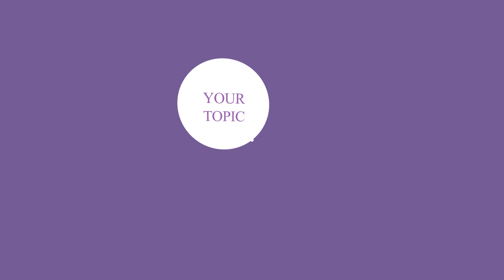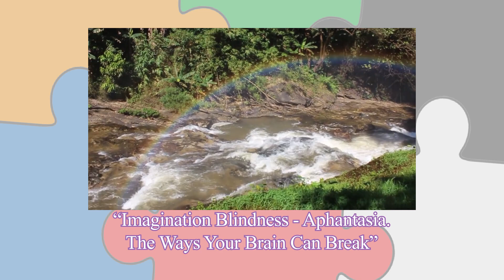Why writing a PhD thesis sucks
Why does everyone end up hating their dissertation project? Is writing a PhD thesis really that bad? Yes, and here's why it sucks so much.

Order my book "Incredible Consequences of Brain Injury: The Ways your Brain can Break"

Thanks to patrons:
Joey Peasley
Rødal
Whitney Toftness
pafijohn
Speck of Dust

Creative Commons Sounds:

Angelic Choir
TuneHntr_2Day

Bunch of Flies
HerbertBoland

FLS - 8j.mp3
SynBioTec
May 24th, 2021